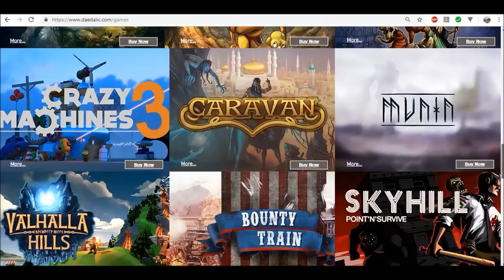Game "The Lord of the Rings: Gollum" | TT News #11 [Eng Subs]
O jogo The Lord of the Rings: Gollum foi anunciado pela alemã Daedalic Entertainment com previsão de lançamento para 2021. Venha descobrir tudo o que há para saber sobre o jogo até agora!

TAGS E HASHTAGS:

Tolkien, J.R.R. Tolkien, Tolkien Talk, The Lord of the Rings: Gollum, Daedalic Entertainment